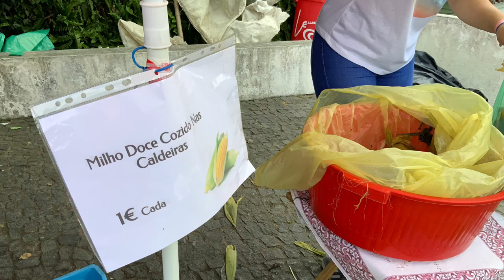Passeio ás Furnas Açores 2019